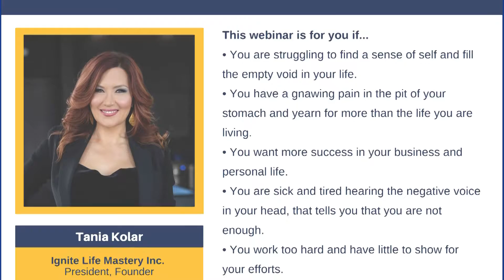November 6, 2020 | Upcoming Events | MBOT TV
Check out the upcoming events with the Mississauga Board of Trade!

MBOT TV presents a weekly update on the world of business and how you can help your business grow.

Tune in for new developments in the city of Mississauga, politics, and events.